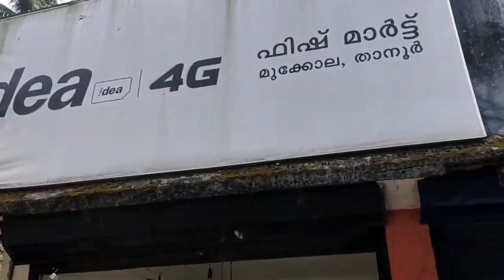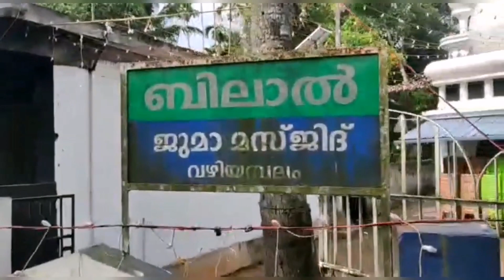ഒറ്റക്ക് കാട്ടിൽ കിടന്നുറങ്ങുന്ന മഹാൻ | sayyid Abdussamad thangal